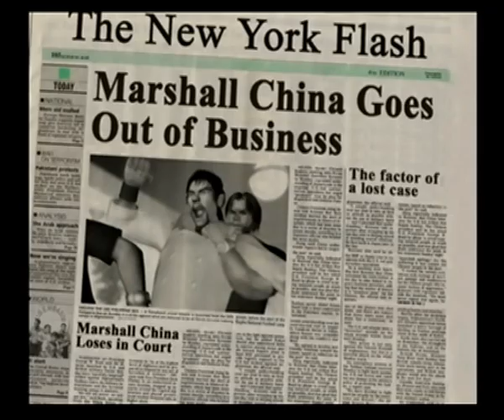Tekken 4 as Law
I break out the play station two, and Law breaks some skulls.  sort of.